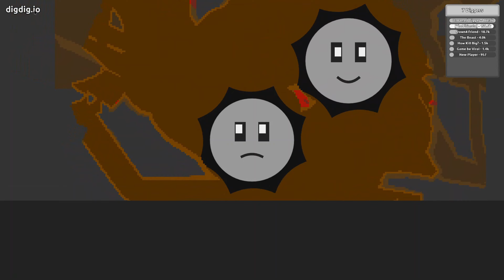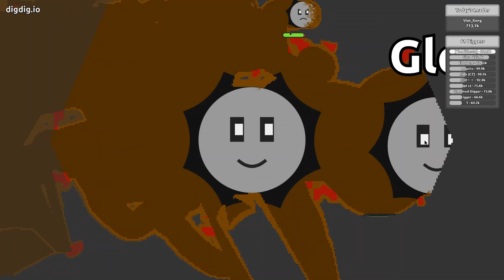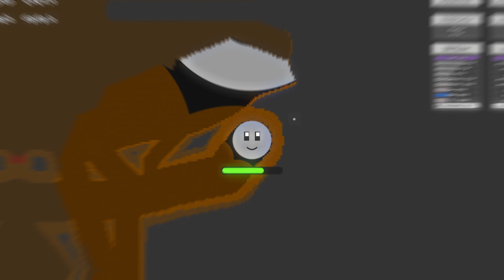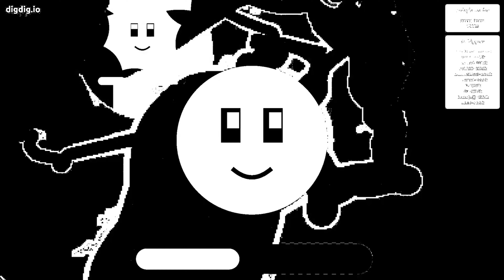The best of Digdig.io 2021-2022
Music

00:00 Intro
00:12 About the video
00:41 Devloe - Walk Away of Frequency Music
03:05 NIVIRO - Orphic Night (feat. Diandra Faye) [NCS Release]
05:54 Lost Sky - Fearless pt.II (feat. Chris Linton) [NCS Release]
09:09 Koven - Never Have I Felt This [NCS Release] (Slowed)
19:22 Alan Walker - Dreamer [NCS Release]
23:38 Outro

Track: Devloe - Walk Away

Thanks for everything Digdig.io